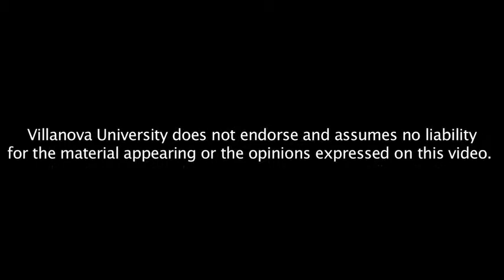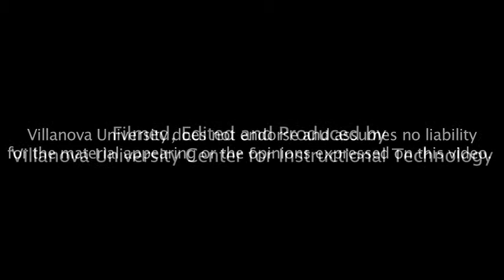Eilzabeth Strout: 12th Annual Villanova Literary Festival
Elizabeth Strout is the author of Abide with Me, a national bestseller and Book Sense pick, and Amy and Isabelle, which won the Los Angeles Times/Art Seidenbaum Award for First Fiction and the Chicago Tribune Heartland Prize. She has also been a finalist for the PEN/Faulkner Award and the Orange Prize in England. Her short stories have been published in a number of magazines, including The New Yorker and O: The Oprah Magazine. In 2009 she was honored with a Pulitzer Prize for Fiction for Olive Kitteridge (2008), a collection of connected short stories about a woman and her immediate family and friends on the coast of Maine.